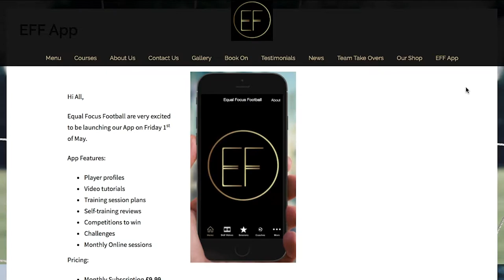MissKick Saturday Sessions | Week 3. Equal Focus Football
Lauren's Twitter: @Lauren_Black9
Amy's Twitter: @AmyLaurence301